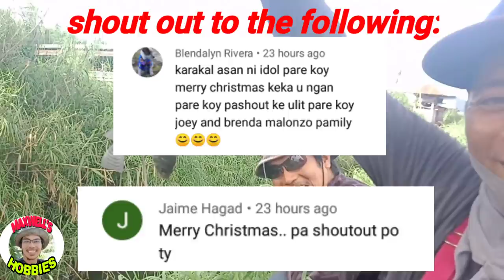AIRGUN DART FISHING || paano makalibre ng ulam sa probinsya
AIR GUN FISHING || TRADITIONAL FISHING || TIKSAY FISHING || paano makalibre ng ulam sa probinsya
tiksay fish hunting
net fishing
hand fishing
slingshot fishing
Ang video na ito ay tungkol sa pangingisda gamit ang airgun,tirador,panti at pangangapa.